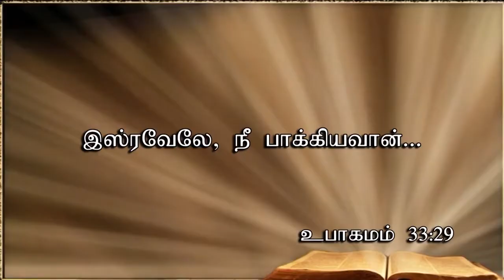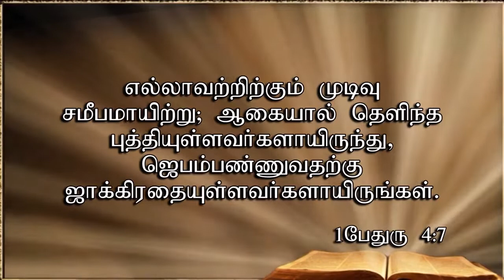New Turning Epi- 24 | ஜெபம் பண்ணுவதில் ஜாக்கிரதையாயிரு ..| Sis.Selvi Timothy | 13.06.2022